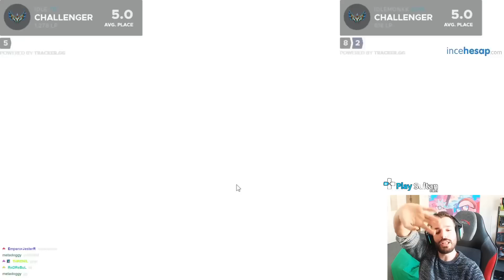ORTADA HİÇ BİR SEBEP YOKKEN BALKONA ÇIKIP KAFASINDA SENARYO KURANLARIN KOMPU ! | SET 8.5 TFT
İncehesap Linkinden GamePower ürünlerinde geçerli olan (Monitör hariç) %10 indirimli kupon kodu: idlemonkk
Yayın Her gün 18:00 - 03:00

00:00 STAGE 1
01:58 STAGE 2
09:05 STAGE 3
15:42 STAGE 4
23:05 STAGE 5
28:54 STAGE 6